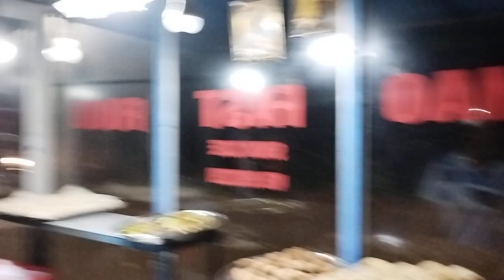Fast food, Goan style. Don't forget to stop at Santa Cruz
José Dias tells us about his offerings, reasonably priced, and the history of how he got into this trade. It was his Uncle Umão's idea. That of selling home-style Goan food (the type our grandmums and grandaunts created) via street carts in Goa. This is still locally seen as wholesome and great value-for-money food among locals. Goa's best kept secret... forget the luxury hotels!